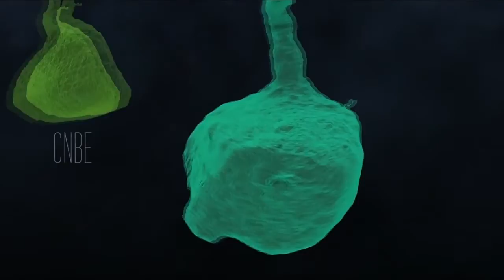Willhouse - My Mind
Music Video for the track My Mind off my upcoming release.

Video Edited by Willhouse
All tracks produced by Willhouse